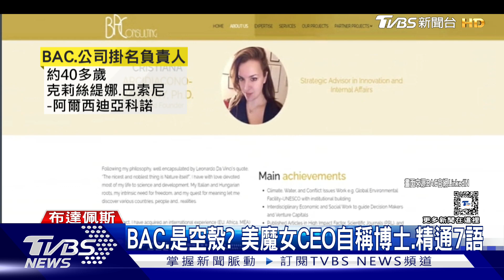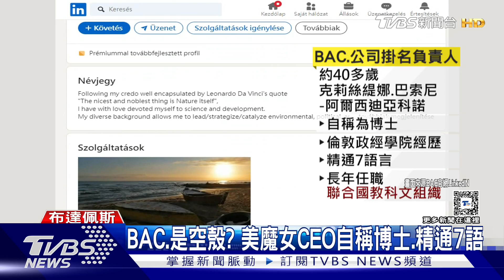追爆炸扣機源頭! 直擊匈牙利BAC空蕩蕩.竟貼A4紙當招牌｜TVBS新聞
在黎巴嫩爆炸的呼叫器，到底是哪來的？台灣廠商「金阿波羅」表示，都是位於歐洲匈牙利的經銷商「BAC.」公司出貨生產，但是TVBS特派記者到「BAC.」公司外直擊，發現公司沒人，鄰居說過去兩年半都沒看過有人來上班，公司登記負責人，是一名40多歲女性，她堅稱自己只是「中間人」，但匈牙利媒體指出，BAC.只是仲介，出貨給真主黨的是「保加利亞」的「Norta Global」，不過這兩間似乎都是空殼公司。